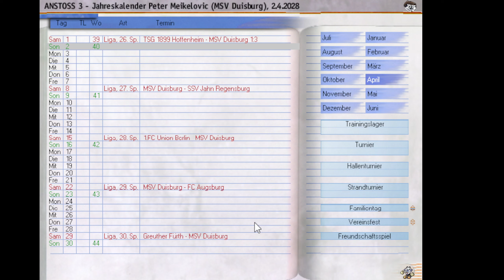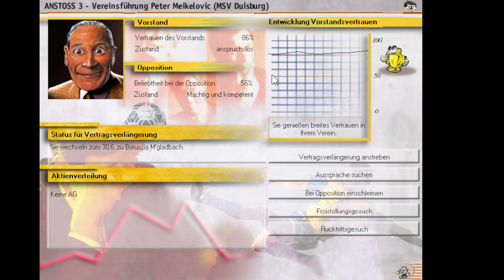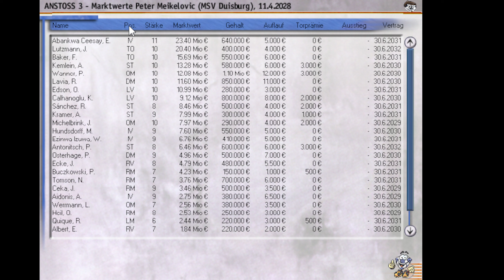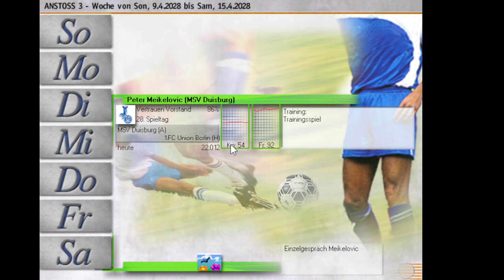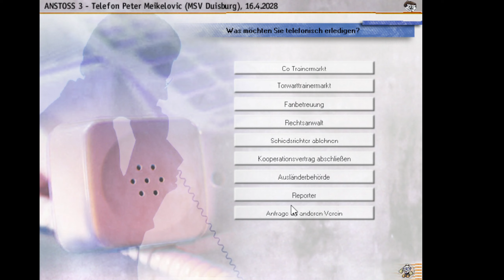Let's Play Anstoss 3 #090 - Kommen wir die Meisterschaft immer näher? [deutsch]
Wir treffen in dieser Folge auf SSV Jahn Regensburg, 1.FC Union Berlin und FC Augsburg.